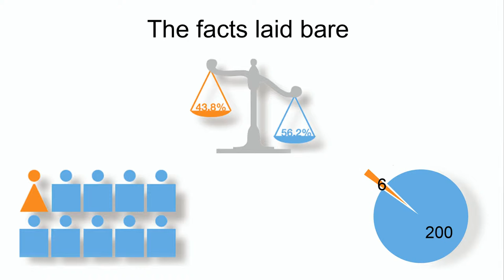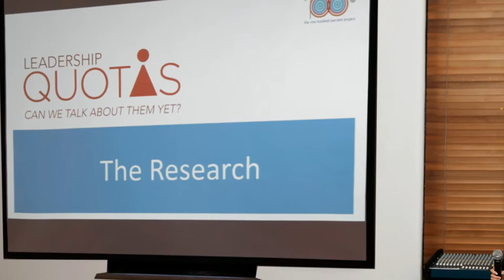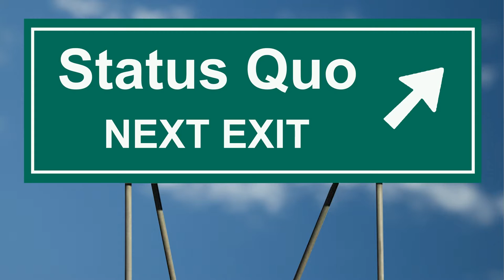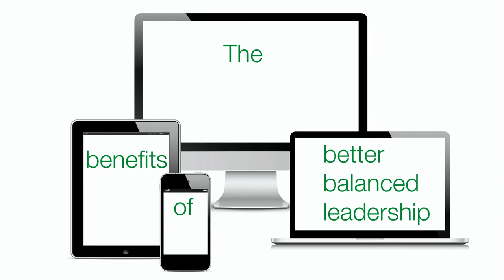Leadership quotas - can we talk about them yet?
Frances Feenstra and Bonnie Richards share the surprising results in their research into gender diversity in leadership.

They undertook this research for The Hundred Percent Project and in this interview with David Israel they discuss their findings.